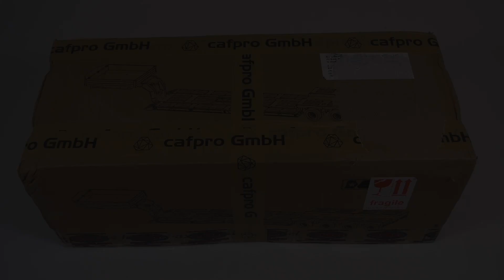RC lowboy trailer unboxing and first work assignment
Awesome realistic and functional RC lowboy heavy load semi trailer. Unboxing and first assignment.